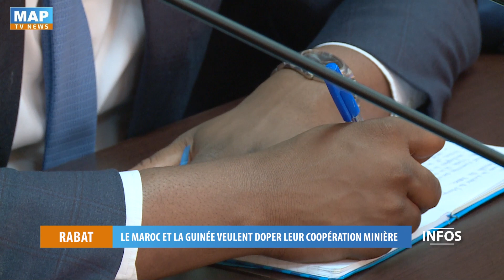Le Maroc et la Guinée veulent doper leur coopération minière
Le ministre de l’Énergie, des mines et du développement durable, Aziz Rebbah, a eu à Rabat des entretiens avec son homologue guinéen, Abdoulaye Magassouba, des moyens d'impulser la coopération bilatérale dans le domaine des mines et de la géologie.